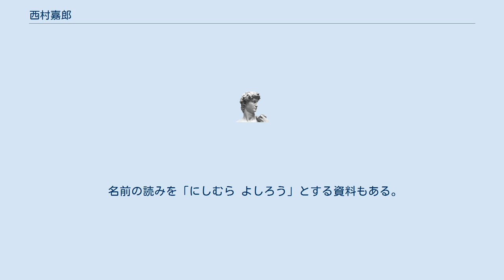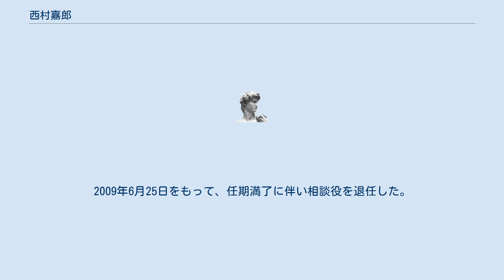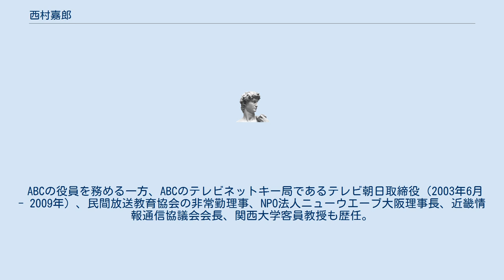西村嘉郎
スカイ・エー
西村 嘉郎（にしむら よしお、1937年3月1日 - ）は、日本のテレビプロデューサー。
朝日放送グループホールディングス常勤特別顧問。
 朝日放送（ABC、現：朝日放送グループHD）の常務取締役、代表取締役社長、取締役相談役等を歴任した。
 名前の読みを「にしむら よしろう」とする資料もある。
兵庫県立西宮高等学校を卒業後、約1年郵便局へ務めた後、朝日新聞社の調査部で勤務しながら関西大学（以下、関大）文学部（二部）哲学科に在学した。
 1958年4月に関大在学のままABCへ入社（関大は、入社後の1960年に卒業）。
1964年より運動部（後のスポーツ局）へ配属され、1970年11月にテレビの制作部署へ異動し1995年3月までの間、視聴者参加型番組や演芸番組の制作に携わった。
その間、1992年3月よりテレビ本部テレビ制作局制作部長、1994年2月よりテレビ制作局長を務めた。
 1995年4月にテレビ編成局長へ就任し、制作現場を離れる。
1997年3月より役員待遇として関連会社のサテライトエー・ビー・シー（後のスカイ・エー）へ出向し6月より代表取締役社長を務めた（ABC取締役を兼務）。
2001年6月より常務取締役を務め、2002年6月に代表取締役社長へ就任。
2008年6月26日に社長を退任し相談役へ就任。
2009年6月25日をもって、任期満了に伴い相談役を退任した。
相談役退任後は、常勤特別顧問を務める。
 ABCの役員を務める一方、ABCのテレビネットキー局であるテレビ朝日取締役（2003年6月 - 2009年）、民間放送教育協会の非常勤理事、NPO法人ニューウエーブ大阪理事長、近畿情報通信協議会会長、関西大学客員教授も歴任。
 ABCゴルフ倶楽部理事長も務めている。
 2011年、旭日中綬章を受章。